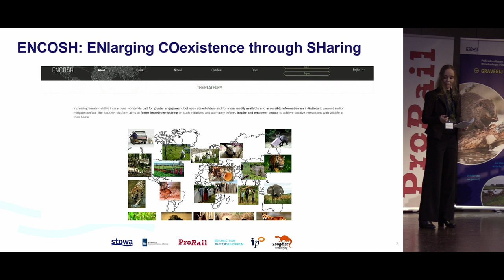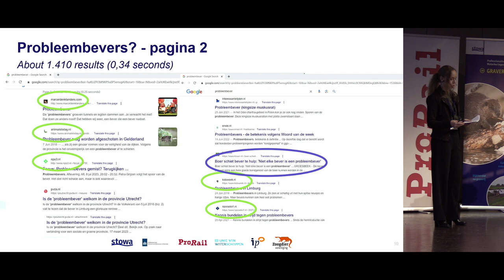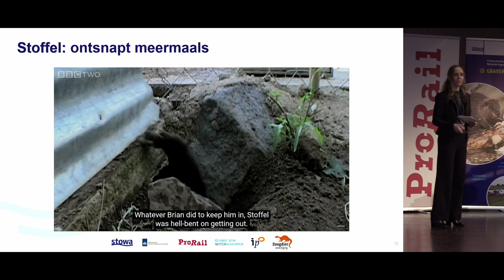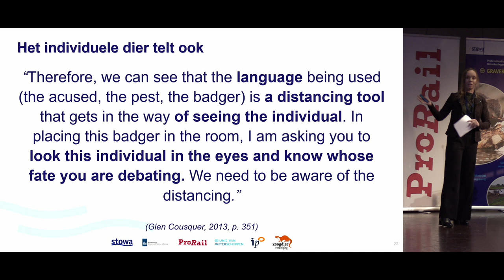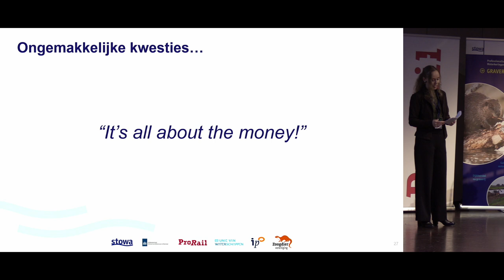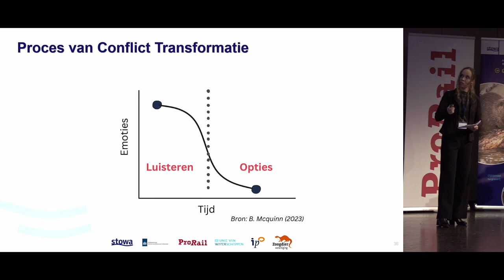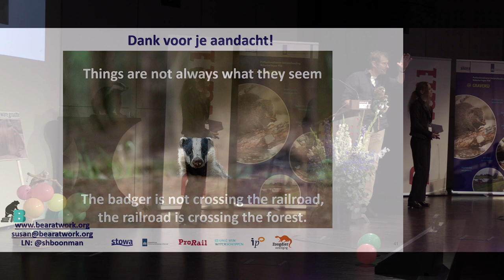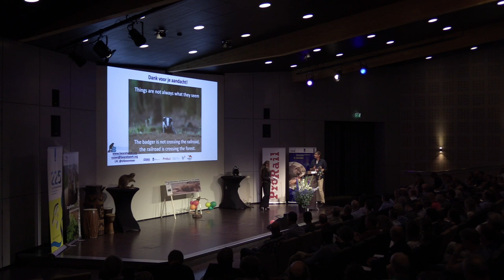Waterveiligheid | Kennisdag Graverij Waterkeringen, inleiding Susan Booman Bear at work | 2023